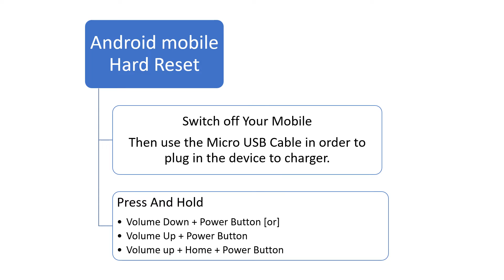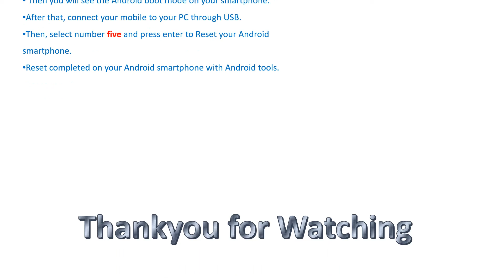How to Hard Reset Nokia XR20 – Pattern Unlock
Method: 1
Then connect the USB Cable with a charger and plug this cable into your smartphone.